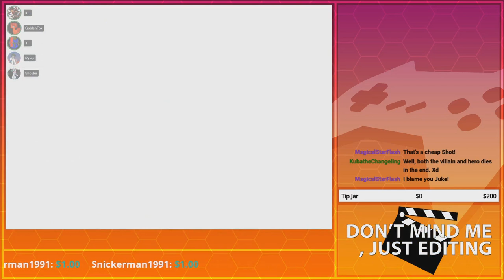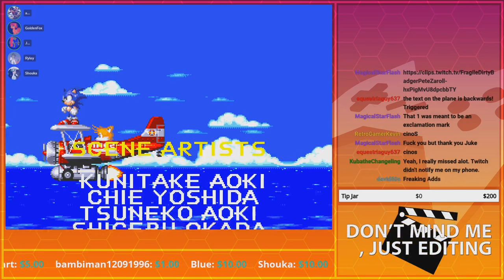Down to the Wire! | GoldenFox Plays @JukeDenton's Sonic 3 Romhack Pt. 20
Featuring @arclad84!